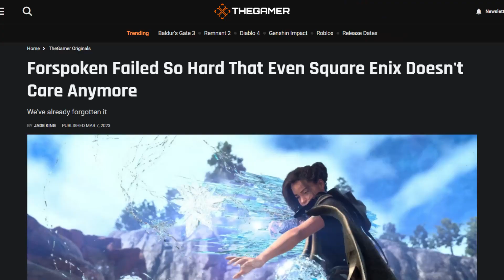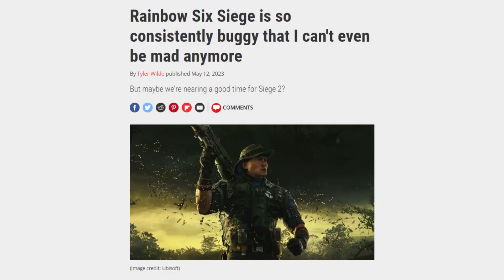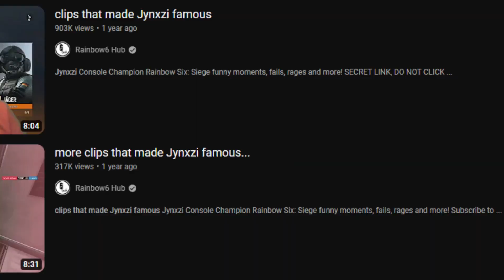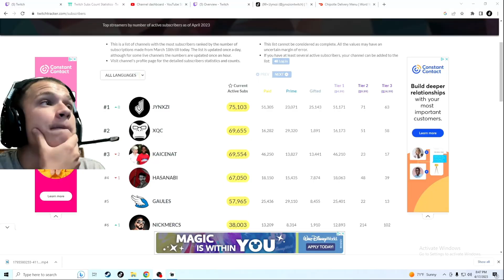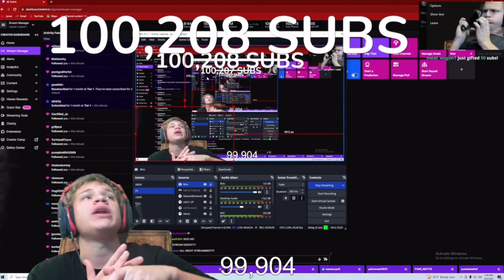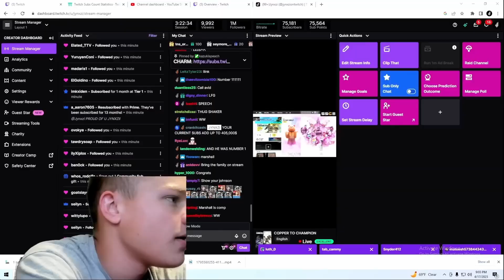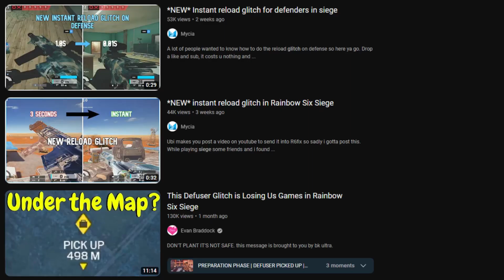How Jynxzi Single-Handedly Revived Siege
For those out of the loop, Jynxzi's rise to number 1 on Twitch seems sudden, but for those who have followed him for years, it's long overdue. His main game, Rainbow Six Siege was considered dying for a while, so how did he revive it? In this video, we talk about what makes Jynxzi's streams work and how what he did with R6 has never been done before.